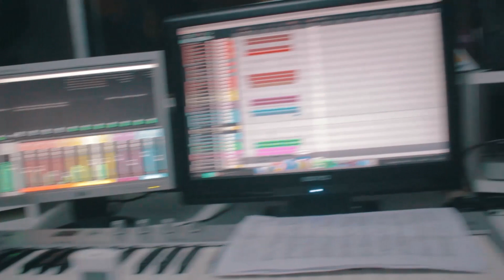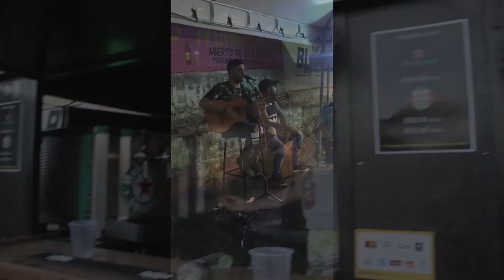DAILY VLOG 01 - Outubro de 2019 - Lucas Barbosa